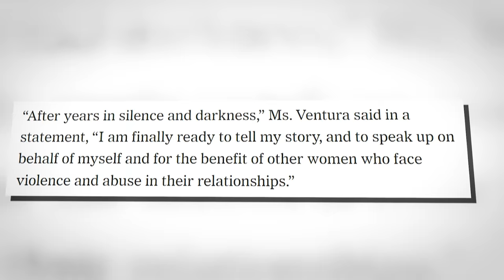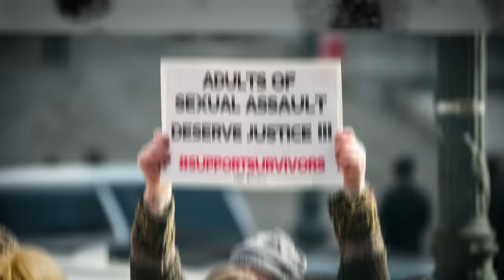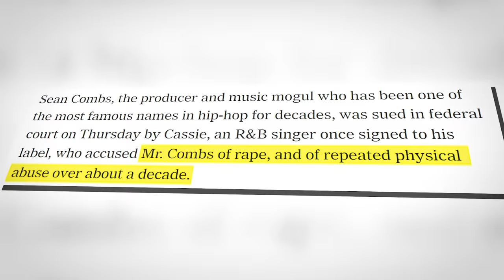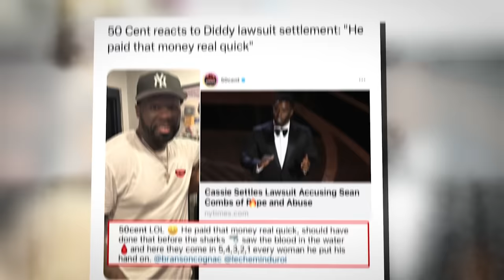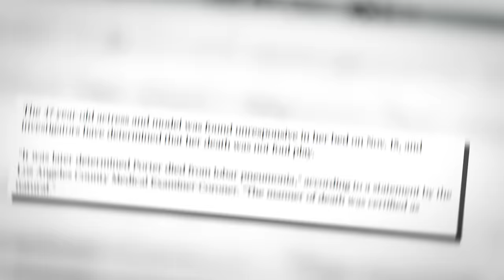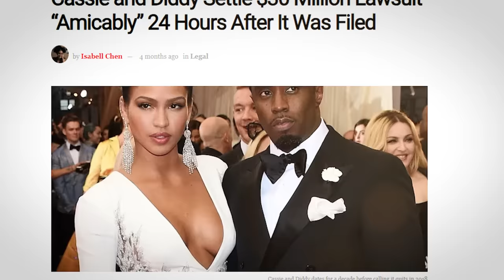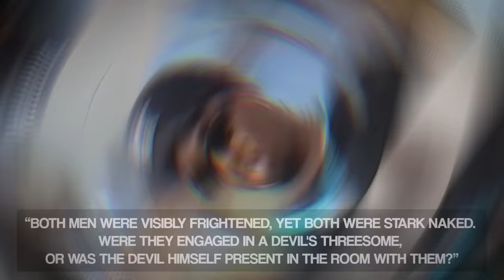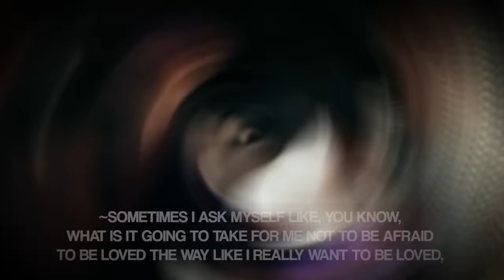50 Cent Just Revealed How Diddy Abused Cassy In Exclusive Video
50 Cent Just Revealed How Diddy Abused Cassy In Exclusive Video